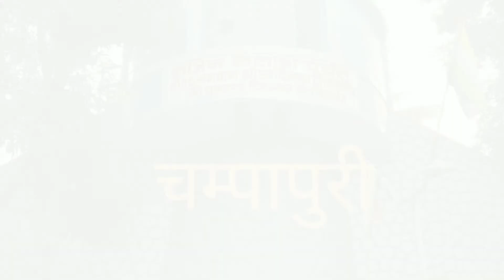जैन तीर्थ दर्शन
अहिंसा ही परम धर्म हैं।